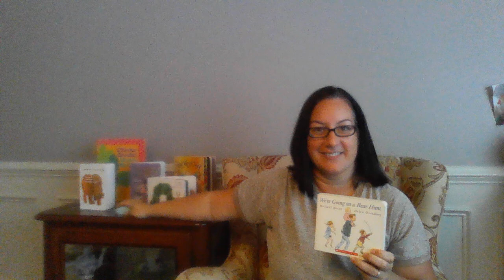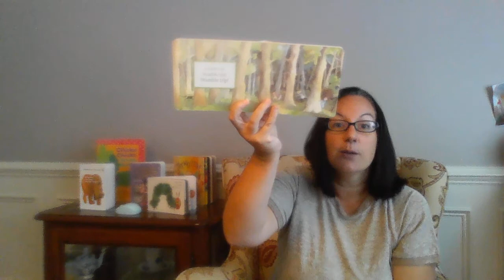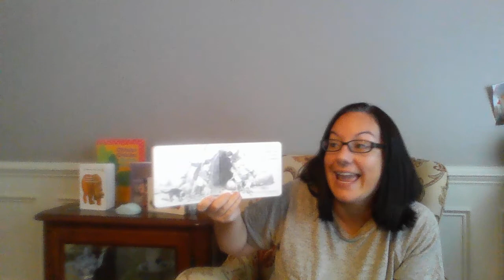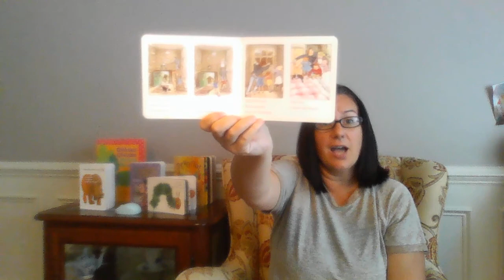Going on a Bear Hunt Read Aloud